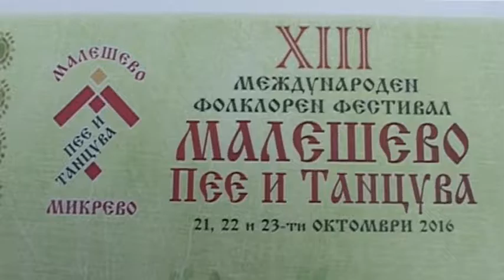"Чичовата" в Микрево 2016 г.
Ученици от 141 училище град София